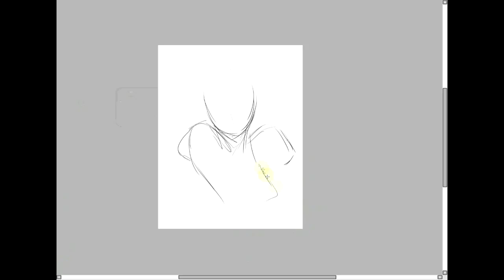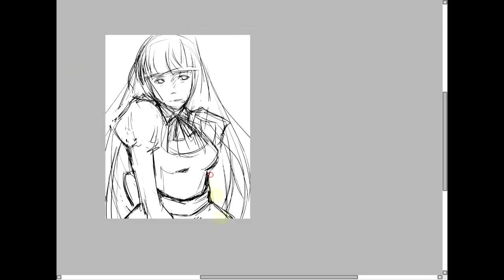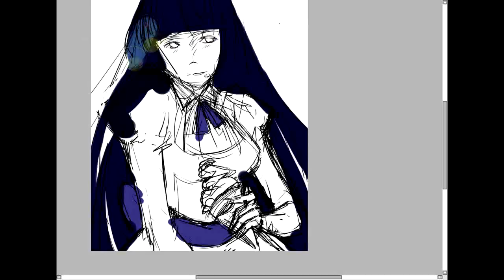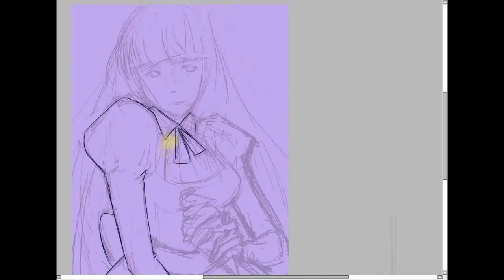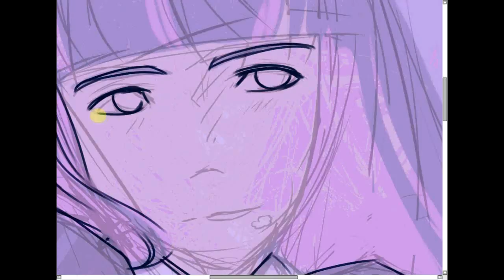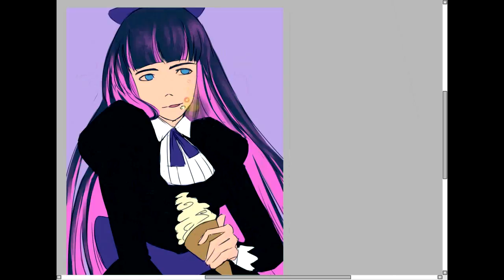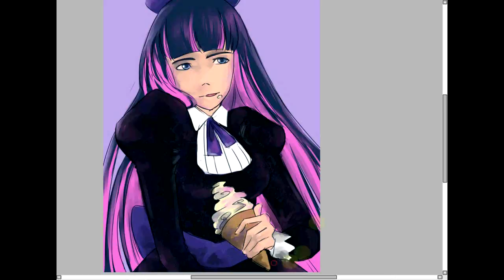SpeedDrawing - Stocking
Does anyone know a good recorder I can download and use for free? Because the one I used for this apparently aren't free as I thought (and it's a hell to save with so yeah).

Stocking from Panty and Stocking with Gatherbelt